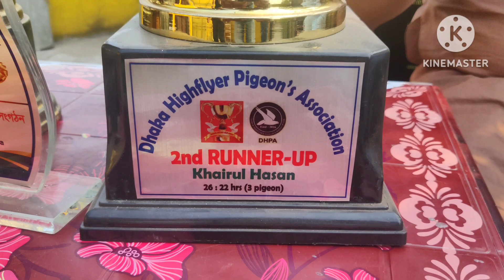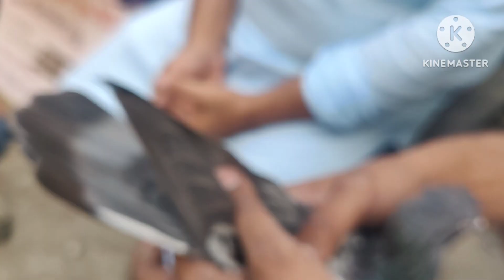The great champion of flying khairul Hasan,, hobiganj Bangladesh,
is video main hamne aap sabhi ko khairul Hasan Sahab ke nayab kabutar ka shok karaya hai,